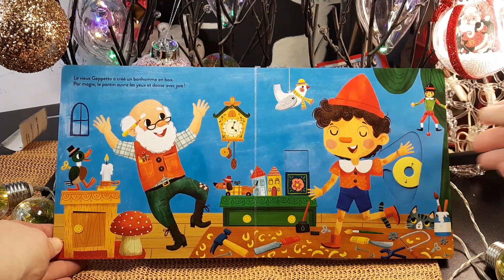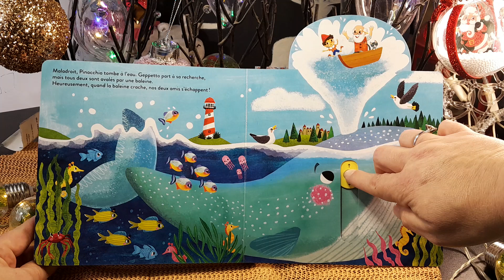Pinocchio / Livre 📖 lu par TataLenea pour toi ❤️